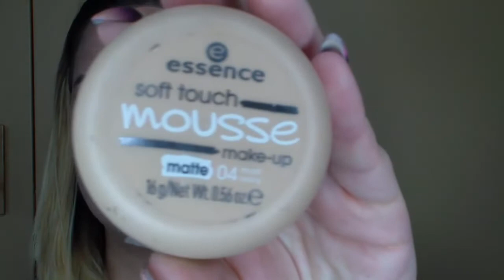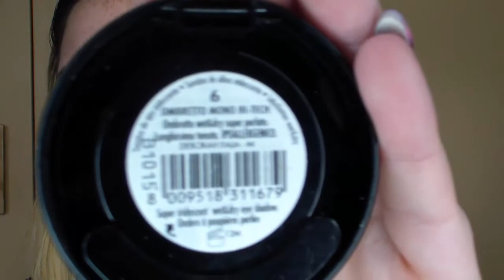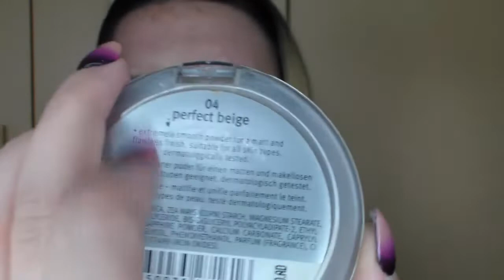Finiti Make-up (video estremamente lungo )